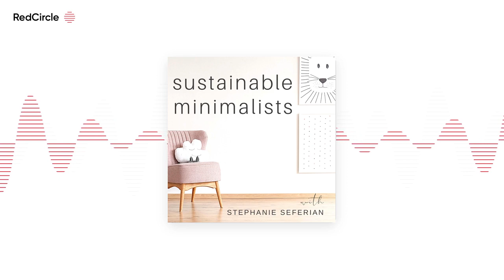The Happiness Formula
Research finds that, by and large, happiness is a learned and cultivated behavior. Even better? Decades of psychological research lay the foundation for a handy-dandy formula that helps us *increase* the amount of happiness we experience in our daily lives.

On today's show: abandoning cultural expectations in favor of a happiness formula that's both practical and empirically-based.

Here's a preview:

[3:00] If happiness isn't a state of being, what is it, really? Should we even seek it out?

[7:45] H = S + C + V! An easy-to-understand formula for a happier life

[16:00] Adults today are less happy than adults in previous generations, and here's why

[21:00] 7 research-backed ways to increase your level of enduring happiness